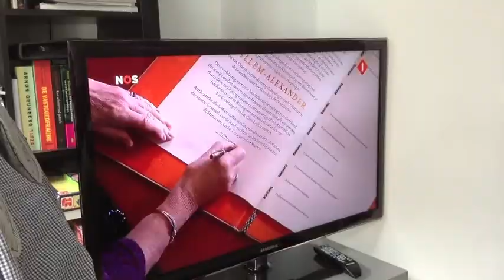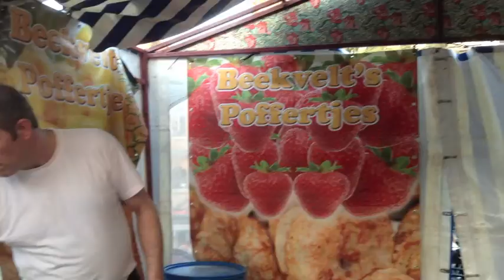Queen (King)'s Day in Ams! | 2013 Apr 30 | Vlog #66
:: Queen (King)'s Day in Ams! ::

21,000 Breaths is a life-long project made up photos and mini video installations documenting the snippets of happenings in and around the world of an ordinary couple: Phyllis & Siem. With videos and photos to document the 'nows' of every single day, witness this real-life adventure of real people, unfolding in real-time.

By Phyllis Gan & Siem Bierman